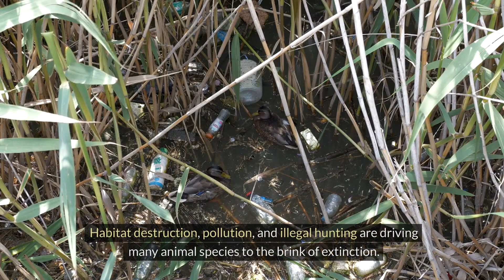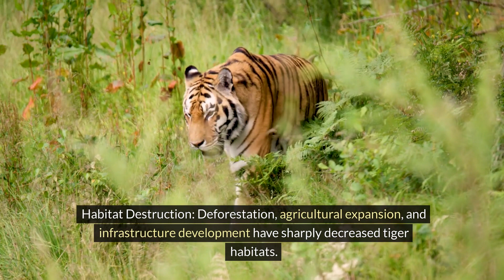Endangered Animals: The Precious Beings We Must Protect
The Earth is a planet filled with astonishing biodiversity. Numerous species coexist in a delicate balance. However, our planet is now losing its biodiversity at an unprecedented rate. Habitat destruction, pollution, and illegal hunting are driving many animal species to the brink of extinction. This documentary focuses on these endangered animals and delivers an important message about the precious beings we must protect.

Earth is a remarkable planet teeming with a variety of life forms. Sadly, however, our planet is currently losing its biodiversity at an alarming rate. Numerous animal species are facing the threat of extinction due to various reasons such as habitat destruction, pollution, and illegal hunting. This documentary on endangered animals delivers an important message to us: there are precious beings we must protect.

The Reality of Endangered Animals Depicted in the Documentary

African Elephant: The Crisis of a Giant Being

The African elephant is the largest land animal on Earth, yet it is currently endangered. Poaching for ivory is the primary cause, along with habitat destruction and climate change, which are also serious threats.

The Threat of Poaching: African elephants are a prime target for poaching due to their ivory. The illegal ivory trade generates enormous profits, leading to the deaths of thousands of elephants every year.

Habitat Destruction: Human development has drastically reduced the habitat of African elephants. Deforestation, agricultural expansion, and infrastructure development make it increasingly difficult for elephants to find food and reproduce.

Climate Change: Climate change significantly impacts African elephants. Droughts, floods, and rising sea levels degrade their habitat and make it harder for them to find food.

Sea Turtles: What If the Ocean's Cleaners Disappeared?

Sea turtles play a crucial role in marine ecosystems. However, their populations are rapidly declining due to plastic pollution, climate change, and overfishing.

Plastic Pollution: Sea turtles often mistake plastic waste for food and die from ingesting it. Plastic bags, straws, and fragments of plastic can block their digestive systems or cause fatal internal injuries.

Climate Change: Climate change adversely affects sea turtle habitats. Rising sea levels submerge nesting beaches, and extreme weather conditions reduce hatching success rates.

Overfishing: Sea turtles frequently get caught in fishing nets, leading to injuries or death. Certain fishing practices, such as shrimp trawling, pose significant threats to sea turtles.

Tigers: The Day the King of the Jungle Disappears

Tigers play a vital role as apex predators in forest ecosystems. However, habitat destruction, illegal hunting, and conflicts with humans have drastically reduced their numbers.

Habitat Destruction: Deforestation, agricultural expansion, and infrastructure development have sharply decreased tiger habitats. The reduction in habitat makes it difficult for tigers to find prey and reproduce.

Illegal Hunting: Tigers are still targeted for illegal hunting. Their bones and skins are used in traditional medicine and as decorative items, fueling poaching activities.

Conflicts with Humans: Human encroachment into tiger habitats leads to conflicts, with tigers attacking livestock and being killed in retaliation. These conflicts significantly impact tiger populations.

Pandas: The Hidden Crisis Behind Their Adorable Appearance

Pandas inhabit the lush bamboo forests of southwestern China. Despite their cute appearance, pandas are endangered.

Habitat Destruction and Bamboo Forest Reduction: Habitat destruction is the biggest threat to pandas. Human development drastically reduces panda habitats, making it difficult for them to find food and reproduce. Additionally, climate change reduces bamboo forests, which are essential for pandas' survival.

Breeding Difficulties: Pandas have a very low reproductive rate. Female pandas conceive only once every 2-3 years, giving birth to one or two cubs at a time. The cubs are very vulnerable and require maternal care for survival. These breeding difficulties further hinder panda population growth.

Conservation Efforts: Various efforts are underway to protect pandas. The Chinese government has expanded nature reserves, operates breeding programs, and strengthens habitat management. International conservation organizations are also actively participating in panda conservation activities.